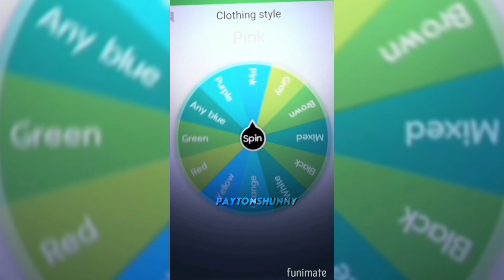watch to the end (trust me, it's worth it 😍)